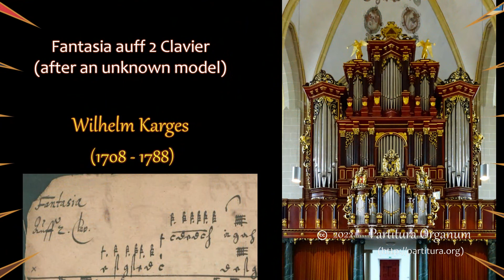Wilhelm Karges, Fantasia auff 2 Clavier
This is the last Echo Fantasia from manuscript Am.B. 340. It consists of two echo episodes and a closing episodes in which the echo play is not as pronounced as in the first two episodes. In the first episode the right hand plays with the echo effect, in the second episodes it is the left hand that alternates the manuals. An original source for this composition is not known, so it could be a composition by Karges himself.

The recording was done with the Hauptwerk software and the sampleset, made by Sonus Paradisi, of the Bader organ in the Walburgiskerk, Zutphen